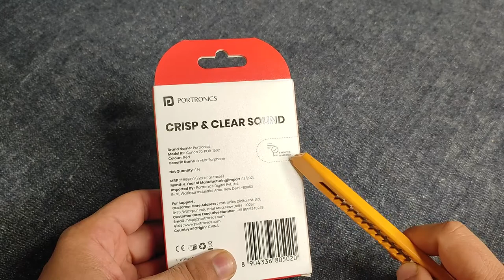Portronics Conch 70 In-Ear Wired Earphones Unboxing and Review | Best Wired Earphones under 300₹